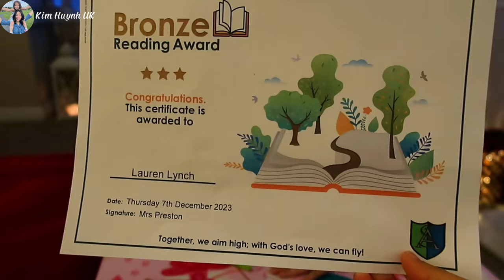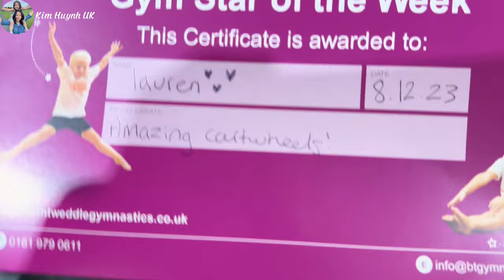Ba Đã Về, Trang Trí Giáng Sinh | Vogmas Ngày 7 & 8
VLOGMAS ngày 7 & 8, Ba Đã Về, Trang Trí Giáng Sinh
VLOGMAS: Day 7 & 8 Christmas Decorations